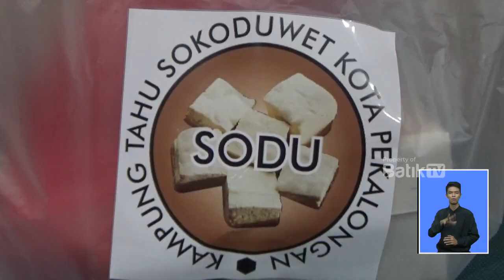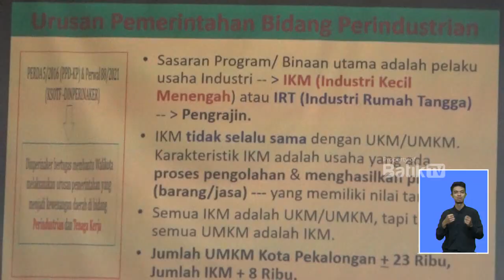WALIKOTA AAF LAUNCHING IKM TAHU, KAMPUNG SOKO DUWET